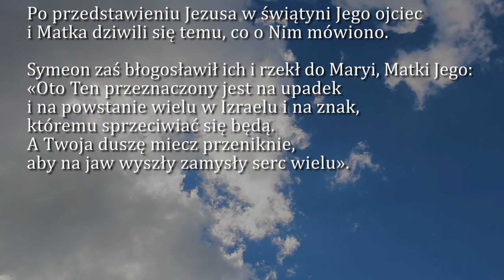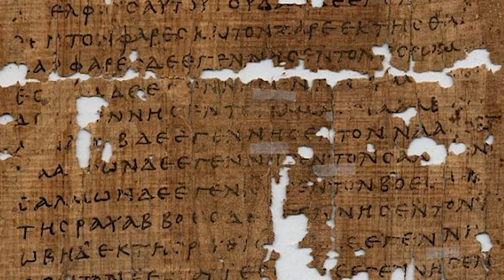Dobra Nowina na dziś | 15 września - Wspomnienie NMP Bolesnej